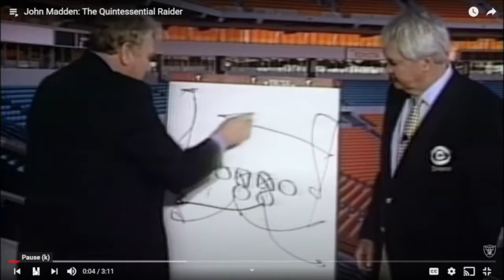Strat-o-Matic Football and Reviews Wwwfl week 4 & 5 Games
Recaps of Football Games and Seasons Sac & CV ,Flor & Pembr , Port & Green , Lake & Atl , Sac & Eau